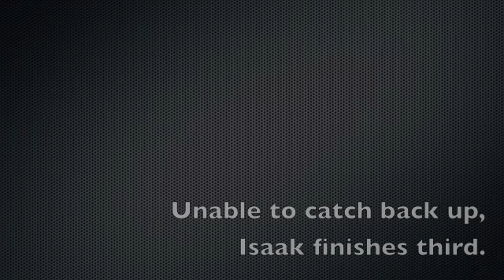Isaak Solochek New Smyrna JR Honda 50-lapper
Isaak Solochek had a fast car  and was leading in the New Smyrna Junior Honda 50-lapper, but his bad decision put him to the back of the field. He quickly came back to fight for second place with Stetson Lail, but Stetson prevailed. Isaak finished third, gaining an unwanted nickname, "Mr. Outside."